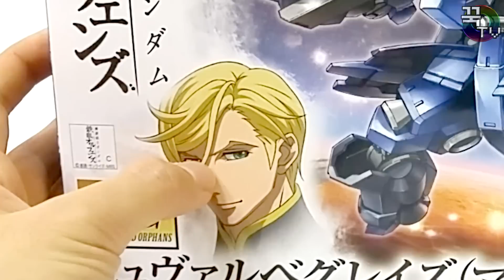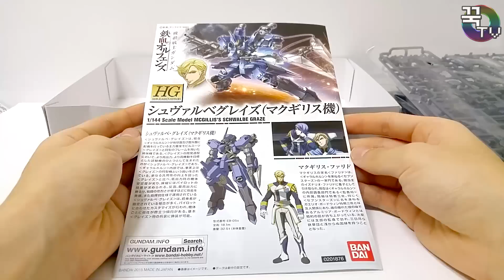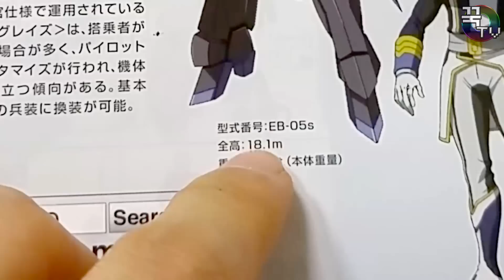철혈의오펀스 슈발베그레이즈 프라모델 신나게 조립!(와...존멋ㅠㅠ) GUNDAM SCHWALBE GRAZE bandai plastic model[ 꾹TV ]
구독하시면 더 발전한 영상으로 찾아뵙겠습니다.♥

이번에 소개해드릴 제품은 반다이 정품 프라모델
'슈발베 그레이즈' 입니다.

자칭 철혈의오펀스 프라모델 순위 1위에 등극한 제품입니다.
너무너무 멋있고 가격대비 완전 실한 제품입니다.

참고하시고 구입해주세요^^

유튜브 초보여서 많이 부족합니다.
감사합니다.